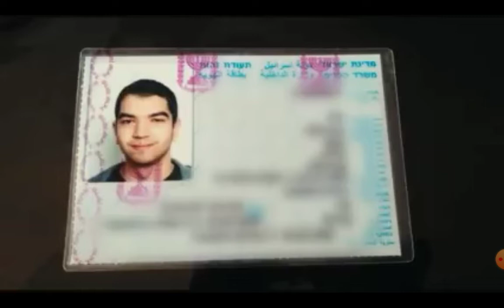3000 year old Fez Religion, Woman named ALLAH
ADOS Black Indians Hebrews Moors Israelites NOI Five-Percent Nation

This channel is not monetized, all content is for educational commentary and contain content not original to this channel.